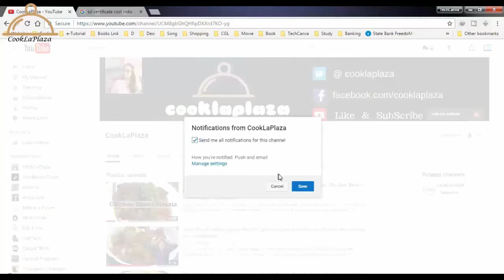Bread Omelette- Quick & Easy breakfast recipe at home-रोटी आमलेट-Spicy Bread Omelet by Cooklaplaza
Bread Omelette:
ingredients:

refine oil 1 tsp
chopped onion 1 piece
chopped capsicum 1/2 pieces
chopped tomato 1 piece
chopped coriander 2 tsp
chopped green chilies 1 pieces
redchili powder 1 pinch
black paper powder 1 pinch

Must try this at home and share your experience plzz sent a photo of your dish.

my channel-

Bread Pakora | Stuffed Aloo Bread Pakora | How to make Bread Pakora at Home

Bangan Pakora | Brinjal pakora | How to Make Bangan Pakora at Home | Breakfast recipe by COOKLAPLAZA

Masoor Dal Pakora by CookLaPlaza | How to make Masoor Dal Pakora at home

Kanda Poha | Indian Vegetarian Dish Poha Recipe | How to Make KANDA POHA at Home

Poha Pakora | Peanut Poha Pakora | Flattened Rice Pakora | Peas Poha Pakora

Cabbage Pakora | Patta Gobi Pakora | Delicious Indian Vegetarian recipe |

Bread Pizza-Bread Pizza without oven-Easy & Quick Tawa Bread Pizza at home-Veg Bread Pizza